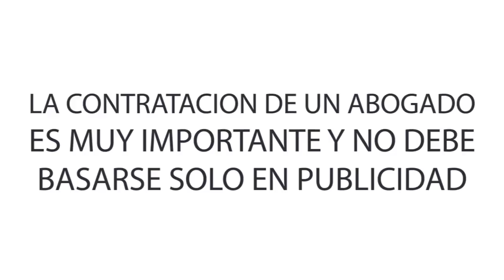Vale la pena salirme por 10 años para poder arreglar? -Abogada de inmigración Erika Jurado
🗓️ Si quieres consultar conmigo tu caso de inmigración, llama Desde USA o Desde fuera de EU ¡Atendemos en toda la nación! Pide tu cita por video! Quieres conocer más sobre mi? Visita mi pagina web 🌎 ¡No uso Whatsapp no caigas en estafas con paginas falsas!

🏠 Casa de huéspedes: ¿Vas a salir a tu cita en el Consulado de Ciudad Juárez? Necesitas donde hospedarte para concluir tu tramite de inmigración en el consulado? Te recomiendo la Casa de Huéspedes Nuevo Amanecer donde se hospedan mis clientes. Llama hoy para hacer tu reservación al 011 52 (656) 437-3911 y diles que la abogada Erika te recomendó!

✅ Si quieres estar al día con lo ultimo en noticias de inmigración y las nuevas leyes de inmigración, no te pierdas mi blog

🔔 ¡Si aun no eres parte de nuestra comunidad, suscríbete a mi canal @abogadaerikajurado y no te pierdas los videos diarios con noticias y consejos en donde te ayudo a conocer las maneras de inmigrar legalmente a los Estados Unidos. No te pierdas mis videos de Lunes a Viernes a las 12 p.m. CST donde podrás realizar tus preguntas de inmigración sin costo para ti!

La abogada Erika Jurado-Graham responde a tus preguntas sobre inmigración en Estados Unidos

🇺🇸 Nuestro despacho atiende casos en toda la Nación desde donde sea que te encuentres! La abogada de inmigración Erika Jurado comparte con ustedes las noticias recientes de inmigración y nuevas leyes de inmigración en Estados Unidos. Es muy importante estar informado antes de realizar una consulta con un abogado de inmigración. Cualquiera puede llenar papeles pero solo un abogado de inmigración conoce la ley verdaderamente!

Erika Jurado-Graham is an immigration lawyer licensed in Texas, Missouri, Kansas and Mexico and can represent you nationwide due to immigration law being federal law.

✅ La abogada Erika Jurado cuenta con Licencia en Kansas, Missouri, Texas y México. Esto le permite practicar la ley de inmigración en la mayor parte de Estados Unidos. Su oficina principal se encuentra en Kansas City, Missouri. La contratación de un abogado es muy importante y no debe basarse solo en publicidad. La información proporcionada en este canal es únicamente de carácter informativo y no debe ser considerada un consejo legal, hacer una pregunta no crea una relación abogado/cliente.